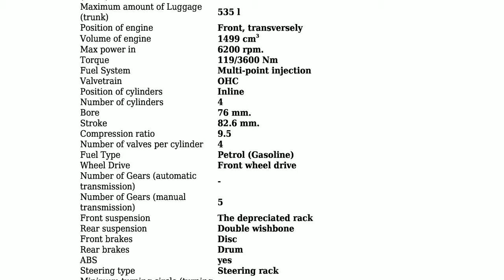Daihatsu - Charade IV Com (G200) - 1.5 i 16V (90 Hp) - Technical specifications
Power 90 hp; Coupe type Hatchback; Fuel Type Petrol (Gasoline); Fuel consumption (economy) - urban 8.1 l/100 km.; Fuel consumption (economy) - extra urban 5.4 l/100 km.; Fuel consumption (economy) - combined 7 l/100 km.; Doors 3/5; Seats 5; Length 3780 mm.; Width 1620 mm.; Kerb Weight 840 kg.; Number of Gears (automatic transmission) -;